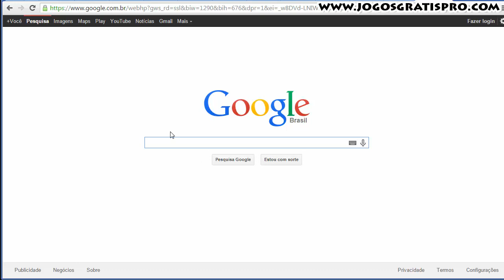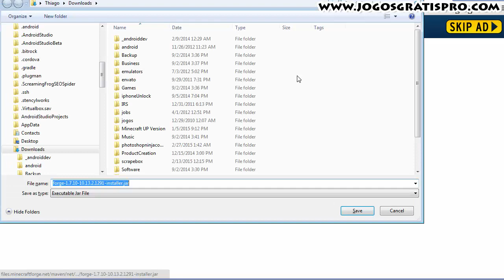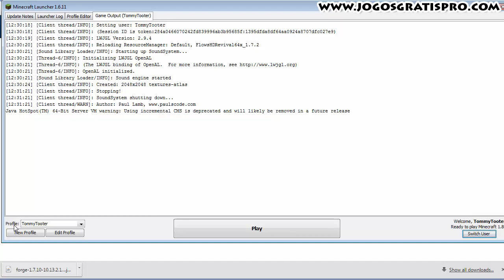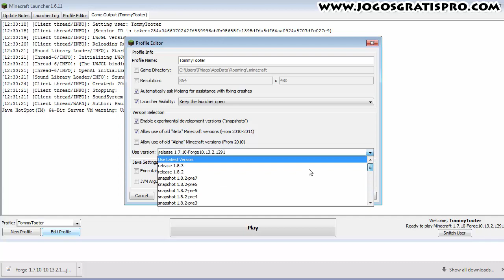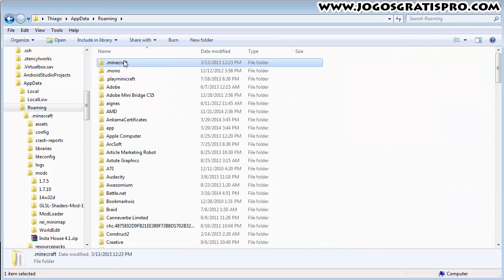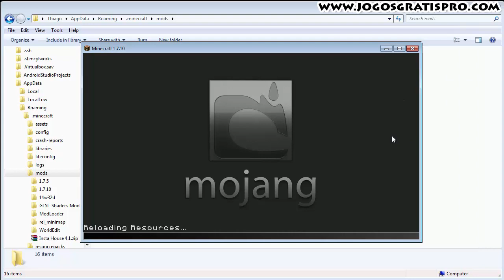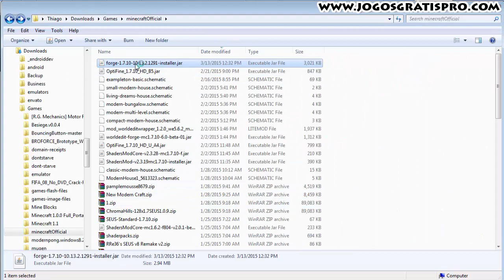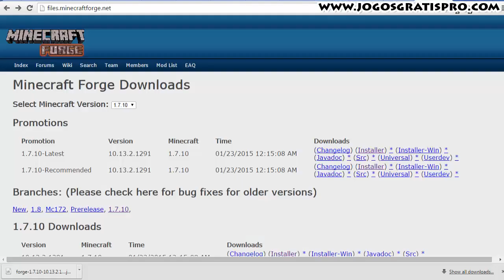Minecraft como instalar Forge 1.7.10 em Português - Jogos Gratis Pro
Aprenda a como instalar o Forge 1.7.10 para utilizar uma variedade enorme de MODs. No próximo episodio vou ensinar como instalar o Optifine que funcione bem com o Forge.

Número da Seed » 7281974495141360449